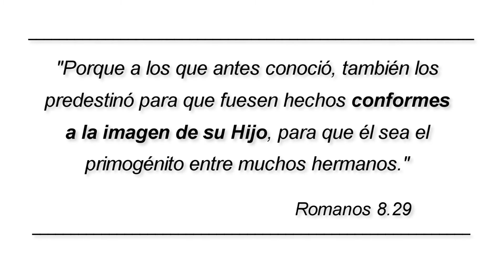Cristo en nosotros - Joaco Pensa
Dios Padre no sólo nos da la SALVACIÓN a través de JESÚS, sino que también pone a JESÚS dentro nuestro para que desde nosotros Él le obedezca al Padre.

La máxima expresión de nuestro propósito en esta tierra es manifestar la vida de JESÚS en nosotros!

Pablo dijo: "...y ya no vivo yo, mas vive Cristo en mi..." (Gálatas 2.20)
Todo orgullo persona y vanagloria por los logros alcanzados en esta vida concluye cuando nos damos cuenta que no somos nosotros alcanzando dichas cosas, sino Cristo a través de nosotros.

PD: Sólo JESÚS merece brillar!!!